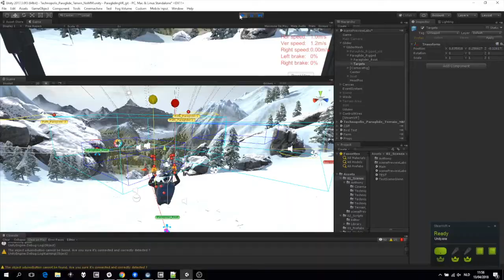VR Paragliding Prototype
Prototype for paragliding physics developed for a project with Enriched and Technopolis, a popular science museum in Belgium. Graphics by Enriched. Hardware prototype by Technopolis.